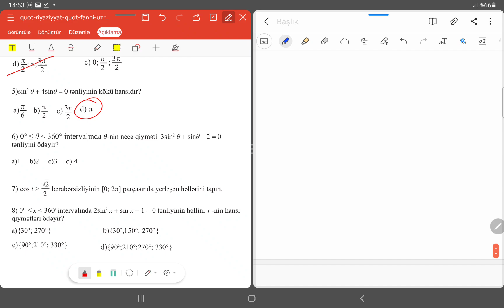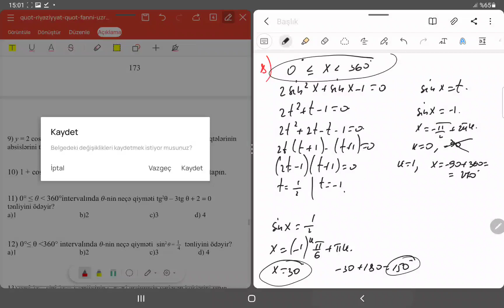Riyaziyyat 10 sinif, KSQ 7